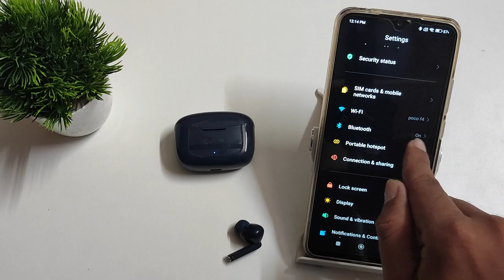how to unpair Bluetooth ptron airbuds in redmi 9A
unpair Bluetooth ptron airbuds in redmi 9A sports,
Bluetooth ptron airbuds to unpair in redmi 9A active,
redmi note 9 Bluetooth ptron airbuds unpair kare,
redmi 9 Bluetooth ptron airbuds unpair kaise kare,
redmi 9 prime Bluetooth ptron airbuds kaise unpair kare,